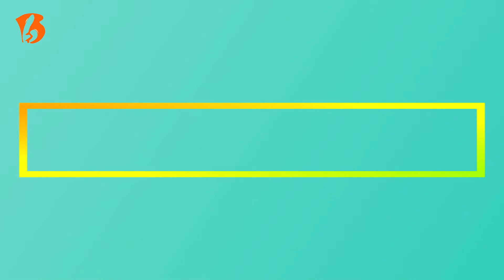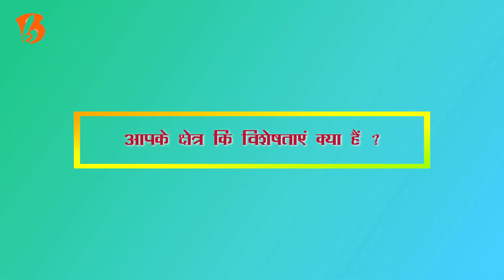Shivshankar Chauhan | MLA candidate (BSP Party), Bansdih Assembly | Bareilly, U.P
Name-Shivshankar Chauhan
Designation- MLA candidate (BSP Party), Bansdih Assembly | Bareilly, U.P
ballotboxIndia.com Political Innovator Code- 71187457

शिवशंकर चौहान जी का जन्म राजौरी उत्तरप्रदेश में हुआ में हुआ था, किसान परिवार से ताल्लुक रखने वाले शिवशंकर जी ने जीवन में काफी संषर्ष का सामना किया, इनका आर्थिक स्तिथि दयनीय होने के बाद भी इन्होने लोगो की सेवा करने का निर्णय लिया जिसमे इन्होने चुनाव लड़ने का निर्णय लिया, इन्हें काफी लम्बे अरसे का राजनीतिक अनुभव होने के साथ इन्होने लोगो की सेवा निरंतर किया

For more information about the works of Shivshankar Chauhan and give any suggestions for them